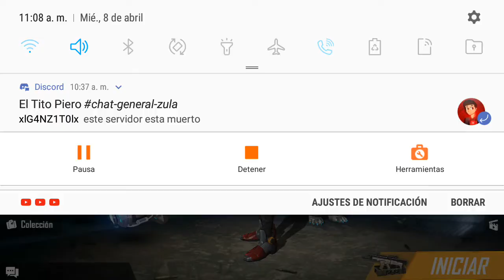JUEGO EN DUELO DE ESCUADRAS Y SALIO UN ENEMIGO INBISIBLE